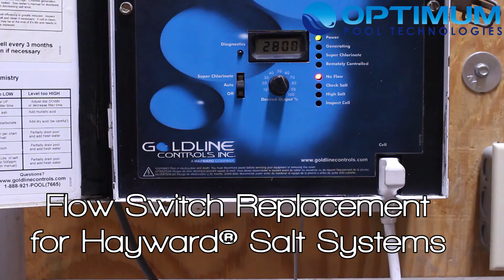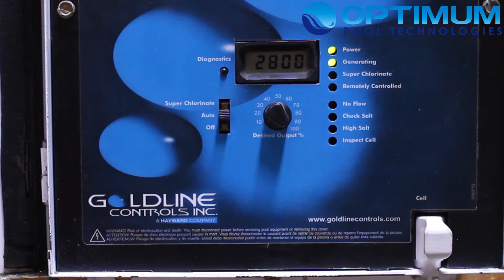Flow Switch Replacement Installation - How To Video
Quick video showing the Optimum Pool Technologies replacement of the Flow Switch replacement for Hayward® Salt systems.

It might be time to replace this switch if your the system shows the "No Flow" light when the pump is running.

- Pool Guy Supply